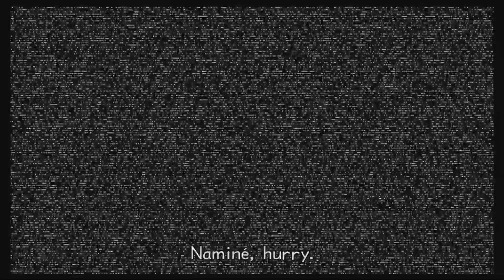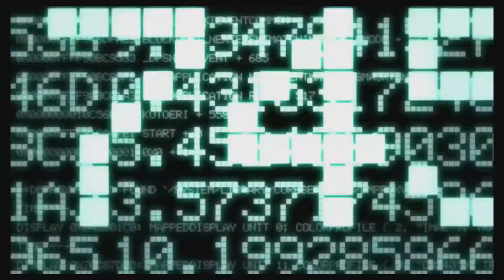Kingdom Hearts 2.5 HD 100% Walkthrough Part 2: CraZy Jobs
Wait a second, $2000 for a watermelon?! What kind of world do these kids live in? Oh right... the kind where their home town is in a perpetual twilight and there are hooded cloaked weirdos running about stealing kids' lunch money. In this part, we do some jobs to earn money for a day at the beach. From garbage cart pushing to gravity-defying poster pasting, KH2 got the list of wonderfully obscure part times all covered.